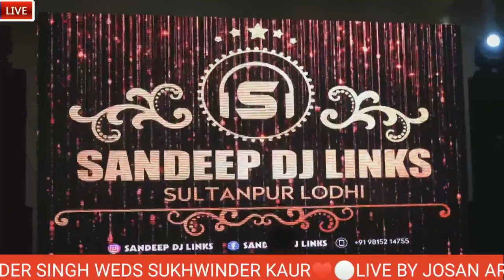LIVE🛑WEDDING❤️HARWINDER SINGH WEDS SHUKHWINDER KAUR❤️▶️18/01/2023◀️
JOSAN ART